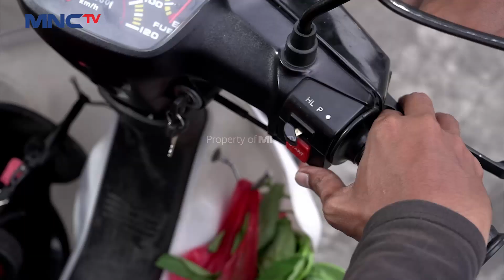MALAH MOGOK! Lagi Ngejar Jambret Motor Parman Malah Mogok | SUPARMAN REBORN EPS 24 (1/4)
Waduhhh lagi ngebut ngejar jambret eh motor Parman malah mogok lagi di jalan. Saksikan SUPARMAN REBORN 2 full episode:

Ayat kembali ke kampung halamannya dan bertemu putranya Suparman. Mulai dari situ lah kehidupan Suparman berubah menjadi pribadi yang kerap membantu orang yang kesusahan.